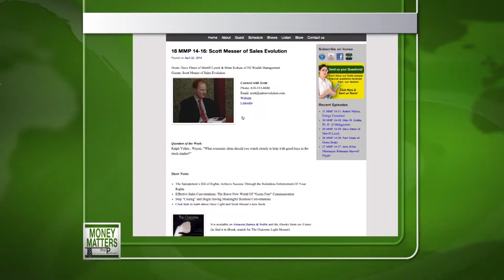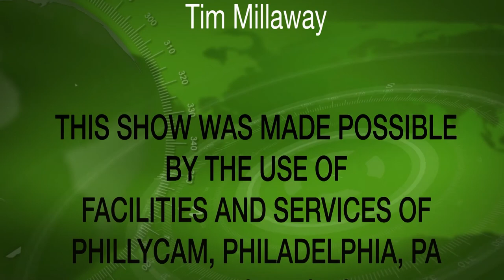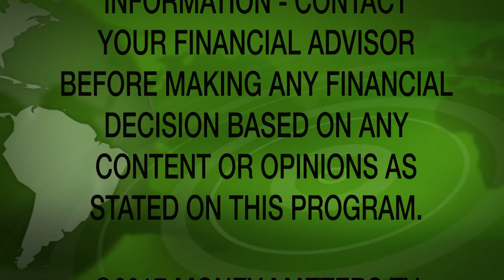Money Matters TV Episode 17 - 43 Dalia El-Sherif, CEO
Kimon Hatza, Esq. from Millcrest Law, LLP and Charlie Huntington, Life Sciences PA host Dalia El-Sherif, CEO of Daylan Digital, LLC. Daliia  her journey and experiences in the Life Sciences which lead  her to form her start-up Daylan Digital, LLC.